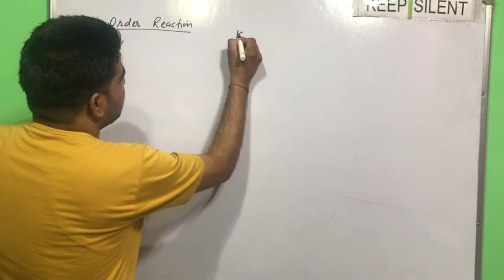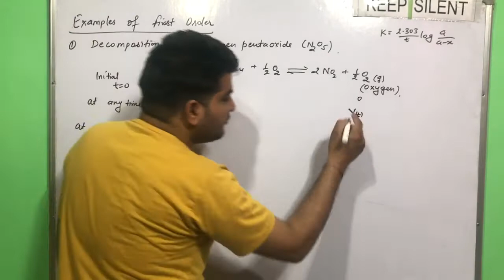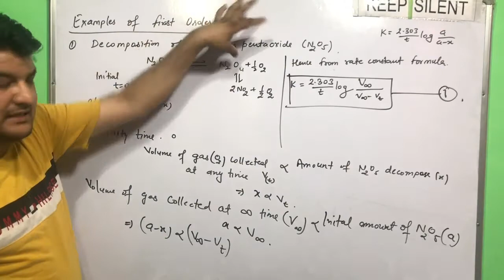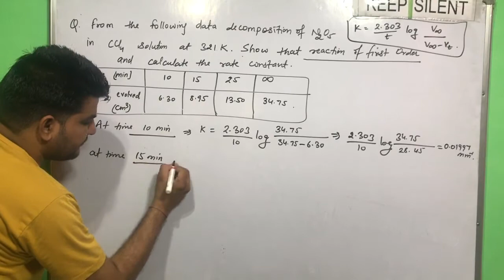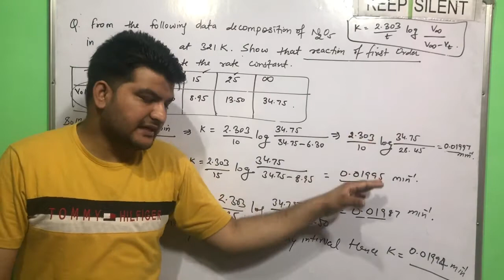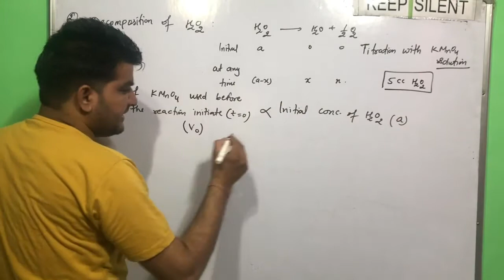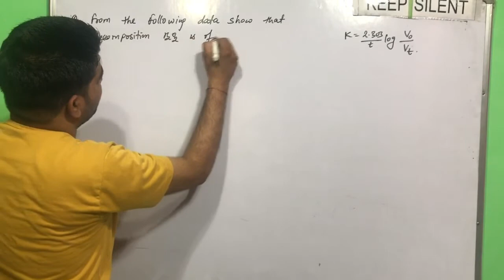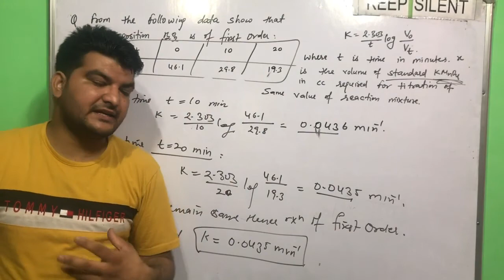examples of first order reaction